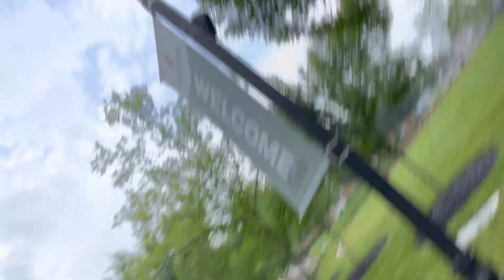Crossroads summer camp 2023!!!